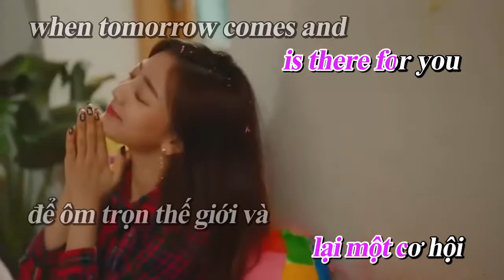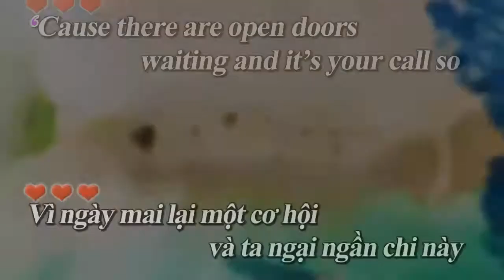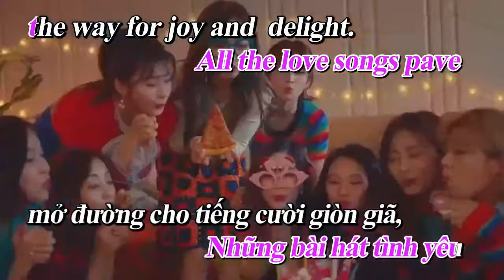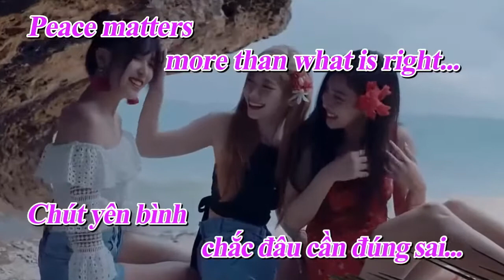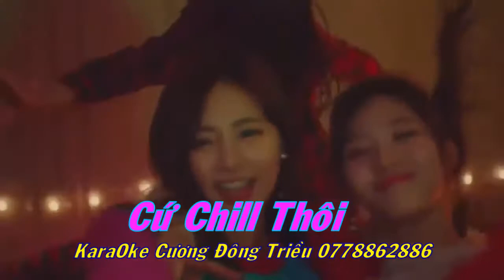Cứ Chill Thôi _ KaraOke Eng-Viet